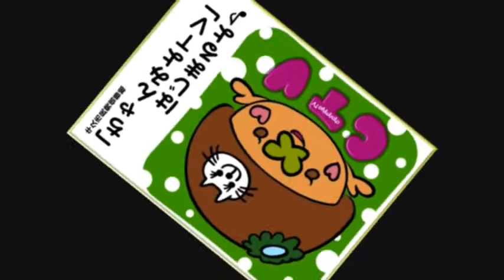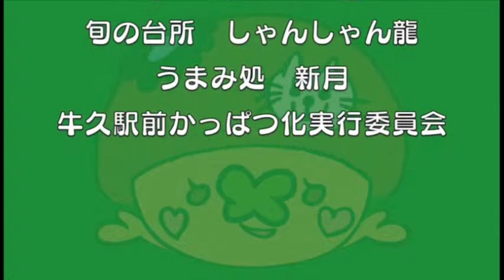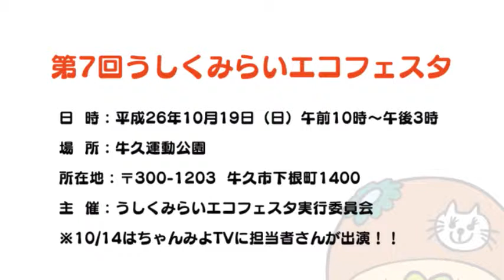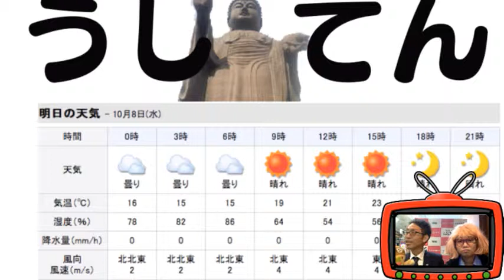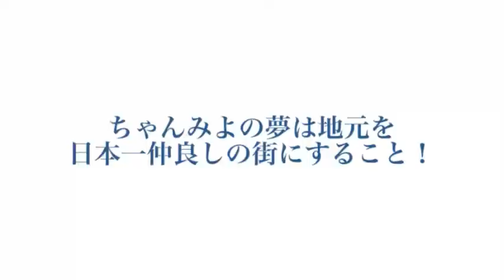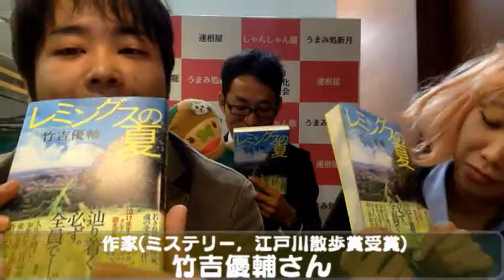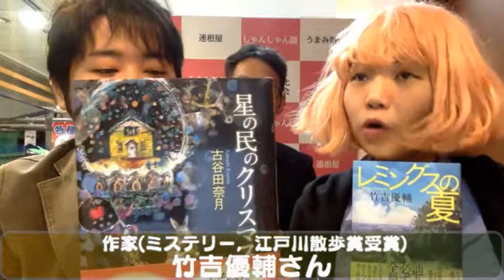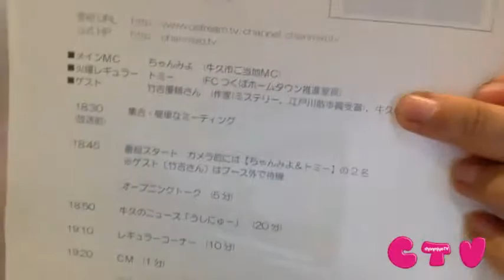牛久市情報更新！ちゃんみよTV #569 水（2014年10月8日配信）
2014年10月8日（水）

【ゲスト】作家(ミステリー，江戸川乱歩賞受賞)
竹吉優輔さん

【うしにゅー】
(1)牛久市中学生模擬議会：広報
 (2)市民体育祭にいこう！：牛久市
 (3)第7回うしくみらいエコフェスタ：牛久市
 (4:投稿)中山間地の農地保全と担い手確保に向けた耕作放棄地活用技術の導入促進」の現地見学会
ちゃんみよまとめニュースは
我が家の「ネコ」を家の便器でトイレさせる画期的な方法が話題に

【茨城アグリスポーツ協議会】
稲刈り
つくばロボッツ
ダンテヘッドコーチと中川キャプテンからのコメント

先日2作品目「レミングスの夏」を出版された
竹吉優輔さんが出